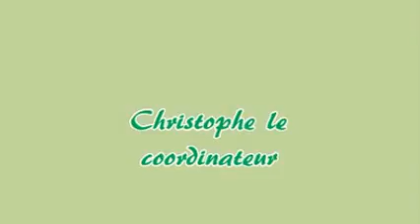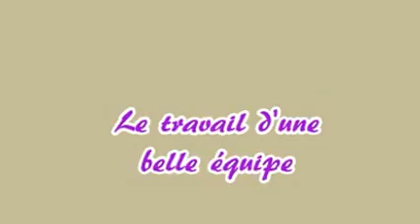Norbert et Co1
Bonjour, si vous avez envie de partager le travail en foret, le tout dans un esprit de convivialité alors venez nous rejoindre sur notre forum
 Nous apprendrons les uns des autres le tout dans la bonne humeur et dans le respect de chacun. Bienvenue dans le forum sechaufferaubois